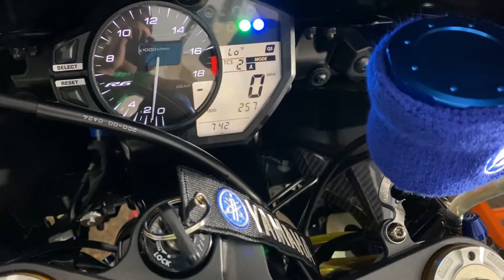2020 YAMAHA R6 ARROW THUNDER COMPETITION FULL SYSTEM COLD START